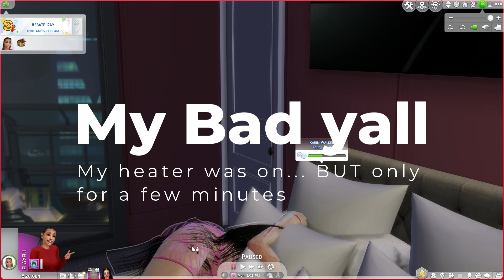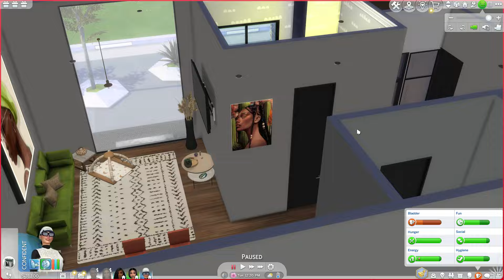EVICTED and forced to MOVE OUT❗️❗️ |Spicy Girls 🌶️ Episode 5 Sims 4 Let's Play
In this episode, Karin and Destin have been evicted and forced to stay with Destin’s controlling parents until they are able to find a place to stay. Karin is taking it hard and struggling to come to terms with what happened to Eliza.  The girls are forced to sweep their trauma under the rug and go apartment touring.

If you aren't caught up with Destin and Karin visit this link:

 • These sims CUT UP! NEW LP | SUGAR BAB...

If you aren't caught up with MY MAIN Family - The Anthony Family visit this link:

 • SANIYAHS WORLD|💅🏽🧋💕 ALL ABOUT THE ANT...

More about me:
Name: Ericka 🦋
Lifestyle channel: Spiritual Stylist 🌻